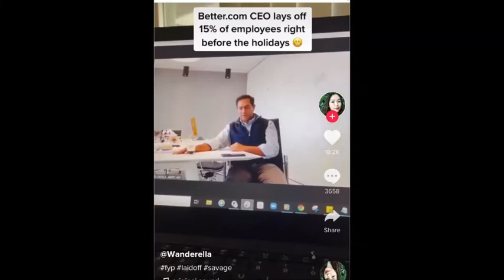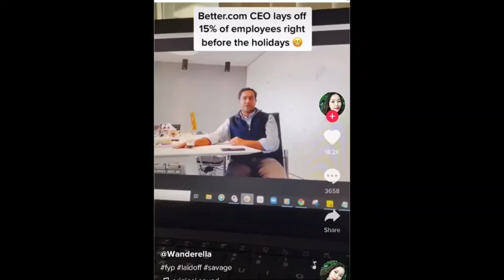Empleados son DESPEDIDOS en videollamada por Zoom !!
CEO despide a 900 personas en una llamada de Zoom. La magia de las videollamadas fue, en esta ocasión, un letal recurso. "Esta no es una noticia que quieran escuchar... Si estás en esta llamada, formás parte del desafortunado grupo que está siendo despedido. Tu empleo aquí está terminado con efecto inmediato", dijo, añadiendo que "no quiere hacer esto".